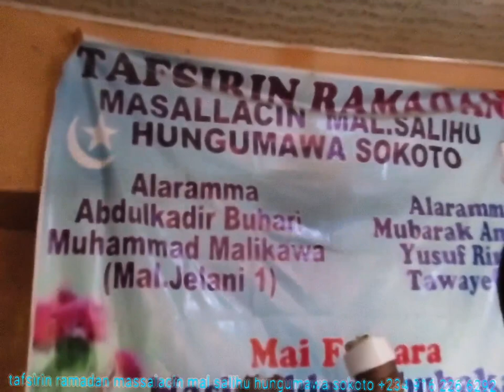alaramma abdulkadir buhari muhammad malikawa tareda alaramma mubarak aminu yusuf rinin tawaye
TvSkip to main
$Google
sarauniya tv
Images
Download
Live
Sabuwar waka
Latest
Audio
Hausa
Aduniya
BBC
SARAUNIYA TV
YouTube · SARAUNIYA TV
SARAUNIYA TV · Kallu Yadda saurayi yak
Sabuwar Waka (Wa Zan Baiwa Kauna) Latest Hausa Song ...
YouTube · SARAUNIYA
SARAUNIYA TV
YouTube · SARAUNIYA TV
Facebook · Sarauniya Tv
Sarauniya Tv
Sabuwar Waka (Mahaifiya) Original 2024
YouTube · SARAUNIKannywood News, KannywoodHausa songs
garzali miko
sabuwar waka
hausa film
hausa music

hausa talkshow

latest hausa

hausa song

www sarauniya
Wata Sabuwa! An Saka Rahama Sadau A gaba Ana So A Kure Ta, Latest video #2020#
Aljanna Ta! latest Hausa Song Original Video 2022#

SARAUNIYA TV (@sarauniya_tv)
Home of Hausa Kannywood Entertainment News M

Sabuwar Waka (Bakamin Ba) Latest Hausa Song ... - YouTube
YouTube · SARAUNIYA TV
Sarauniya Tv, Kano, Maiduguri.talking about this. Hausa Entertainment pagel,Hausa talkshow,
about sarauniyatv on TikTok.
ki Bani Na Sha! Sabuwar Waka Video #2020# | By
Garzali Miko - Ke Na Gani - Official Video #2023.
Sarauniya ta yi bukin bude
Sarauniya Tv. Jul 25, 2023
SARAUNIYA TV Youtub
SARAUNIYA TV all Youtube videos list ; Sabuwar Rawa Da wakar Da ba'a taba yin irin taba A cikin Ja
NAZA
Sabuwar waka unrmr
Sabuwar Waka (Tanadin So) Latest Hausa Song
Facebook · Sarauni
... SARAUNIYA TV DA AWA24TV DA KMSTUDIO TV DA AMISCO TV DA MAGARYA TV DA DAN BALE DORAYI TV @kb_internationall @bee__safana"
Sabu
SARAUNIYA
Sabuwar Wa
Sarauniya Tv.
gidansarauta labarina hausafilms hausamusic kawudansarki2022 momee_gombeAbout Press Copyright ...
Dj kawu bwumj
Radio Bałkanic
... SARAUNIe Entertainment Channel, Hausa Talkshow, Kannywood News, Kannywood ...

SHAGWABA zamu sake ta gobe da misalin karfe 8 ...
kamar Da Wasa Official Video 2021# By Auta Mg - Facebook
Facebook · Sarauniya T reactions ·
More from Sarauniya Tv · Sabuwar Waka (Sainadawo) Official Video 2024# · DARE DUBU Official Trailer #2023# · AutaMgBoy Zahiri Da Badini) Latest ...
160+ likes · 7 months ago
Bazata Season 2 Episode 17 Yana Nan Akan Tashar ...

... TV Netklix tikokindia arewa24tv bazata Uku # ... SARAUNIYA TV, MDENT TV, IDON GARI TV, TSAKAR GIDA, BROTHERS TV ENTERTAINMENT ...

Sirrin maida ganye kudi hausa WAKAR Yabo Ta Abdullahi Sirrin Fatahi - Gaibul Guyubi Mp3, Wannan Wakace Mai Matukar Ratsa Zukatan .
Dj kawu ihlao
kami#kamieniarstworzeszow.pl
Sabuwar Waka (Assalamu Alaika) Latest Hausa Song